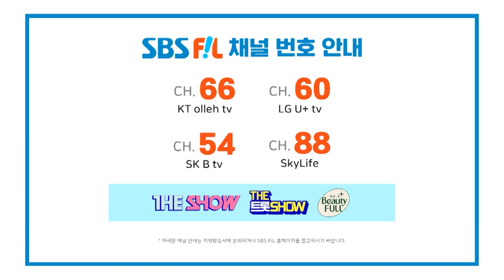[2회] 시선집중! 하게 만드는 새내기 보컬 이지석 (イ・ジソク)